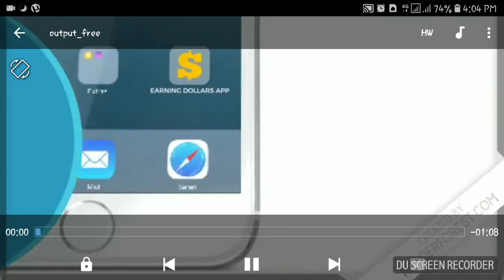Earning dollars app -best way to make money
Earn money online by best way to make money